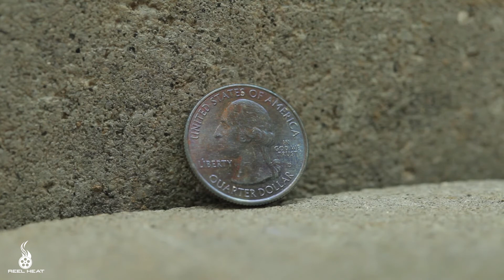EXPERIMENT - GLOWING 1500 DEGREE QUARTER // Reel Heat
Using a Heat Gun to achieve 1500° degrees, the quarter will not melt but change to several different colors. What ever you do, do not touch the quarter it is extremely hot!